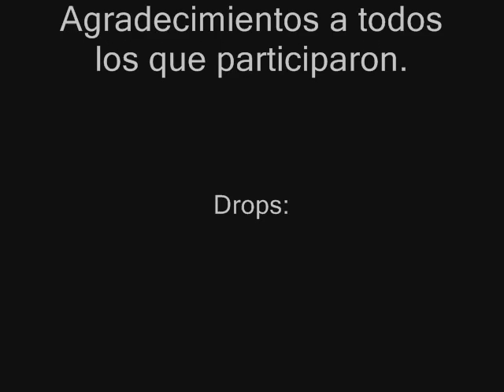CW parte 3 Guild BurstAngel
Guild...